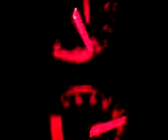RKZM_PakWheels(com)_Liana_0-100Kmh.wmv